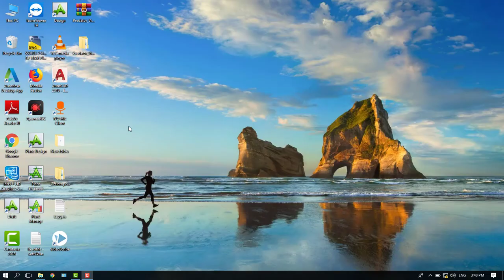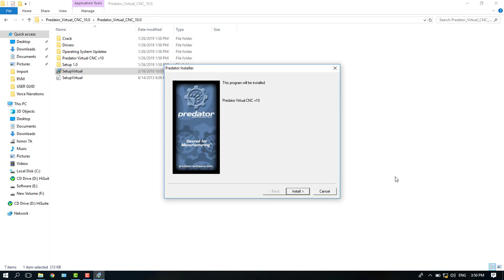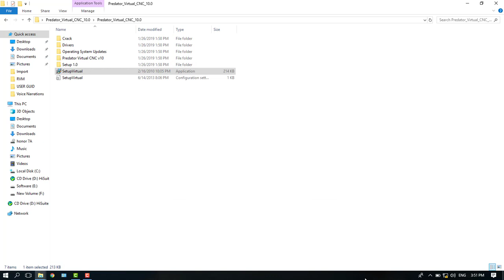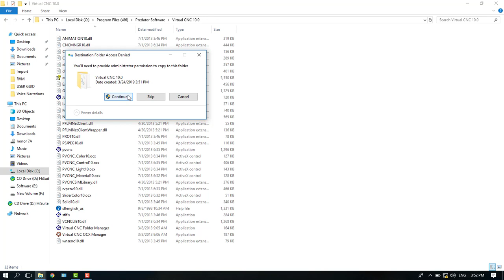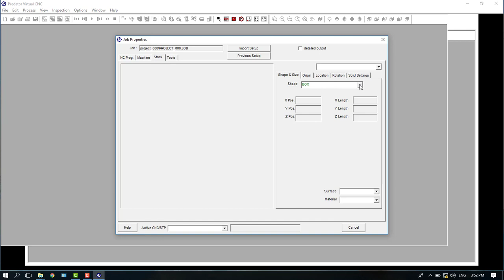How to install Predator Virtual CNC.|| CNC PROGRAMING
HI this video am SHOWING HOW TO INSTALL Predator Virtual CNC.

Predator Virtual CNC is an impressive application that has been developed to simulate as well as verify the operation of your CNC machine on your PC. Simulation of the machining process offline will save much of your precious time, money, scraped parts, machine crashes and broken tools. It also enhances the productivity and safetY.